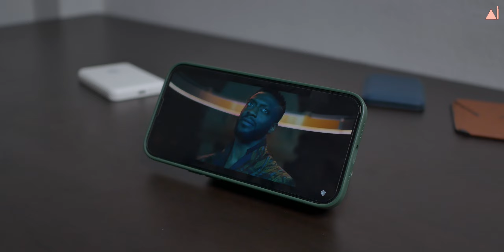MagSafe Battery Pack อุปกรณ์จาก Apple ที่ไม่ประสบความสำเร็จ เมื่อเทียบกับ MagSafe Powerbank ค่ายอื่น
- MagSafe Battery ชาร์จอุปกรณ์ iPhone ที่รองรับได้อย่างสะดวกสบาย เพียงวางอุปกรณ์ของคุณลงบนที่ชาร์จ อุปกรณ์ก็จะเริ่มชาร์จอย่างเสถียรและมีประสิทธิภาพทันทีที่สัมผัสกับที่ชาร์จ คุณจึงสามารถพกพาไปได้ง่ายๆ ทุกที่

- แบตเตอรี่สำรอง Eloop EW52 PD 20W ความจุ 10,000mAh MagSafe Wireless Power Bank ของแท้ 100% ได้รับมาตรฐาน มอก. รองรับการใช้งานชาร์จไร้สายระบบแม่เหล็ก MagSafe

รีวิว Apple MagSafe Battery Pack ชาร์จ iPhone 12 ซีรี่ส์ได้แบตเตอรี่เยอะแค่ไหน ?

เป็นเจ้าของ Apple MagSafe Battery Pack ผ่านทาง:

เป็นเจ้าของ Orsen By Eloop EW52 ผ่านทาง:

ติดตามข่าวสารวงการไอที และเรื่องราวด้านเทคโนโลยีรอบตัวแบบชัดจนมีอยู่จริงได้ที่ และติดตามเฟสบุ๊คเพจของเราได้ที่ Facebook: Young Mobile

สนับสนุนกันเพื่อมีค่าขขนมในการหาของมารีวิวได้ที่
SCB ไทยพาณิชย์: 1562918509